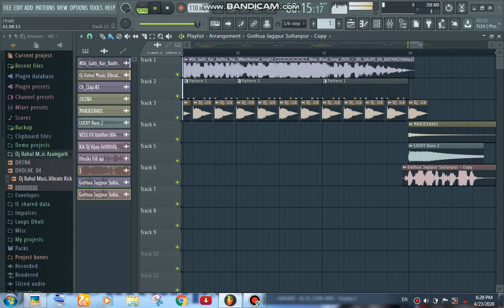दिल गलती कर बैठा है Dil galti kar baitha neelkamal singh bhojpuri dj Sad Song _ Dj S L Sultanpur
dil galti kar baitha neelkamal singh bhojpuri song dj

Dj S L Sultanpur Mo 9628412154

Tik Tok - Neelkamal Singh का मार्किट का सबसे हिट गाना - दिल गलती कर बैठा है - Hindi Songs 2020

►Title : दिल गलती कर बैठा है
►Singer : Neelkamal Singh
►Music : Priyanshu Singh
►Lyrics :Arun Bihari
►Video Director :
►Digital Head : Vicky Yadav
►Managed By : Mars Entertainment
►Label / Company : Dj S L Sultanpur

Fari Use,,For Purposes Such As Criticism Comment, News Re Porting

🌠🌠🌠🌠🌠🌠Noticei🌠🌠🌠🌠🌠🌠
,,,Dj S L Sultanpur Remixer,,,

👉👉👉 ,,,विशेष सूचना,,,👈👈👈

मालिकों या कॉपीराइट धारकों के लिए मैं चोरी करने का इरादा नहीं रखता, मैं केवल प्रचार उद्देश्यों के लिए इसका उपयोग करता हूं मैं अपने और अन्य लोगों के लिए संगीत अपलोड करता हूं जो मेरे चैनल पर जाने का विकल्प चुनते हैं। मैं अपलोड किए गए किसी भी ट्रैक को नहीं बेचता, कृपया चैनल के खिलाफ "कॉपीराइट स्ट्राइक" जारी न करें क्योंकि यह पिछले सभी कार्यों को प्रभावित करता है अगर मैंने एक गाना अपलोड किया है जो आपका है और आप इसे